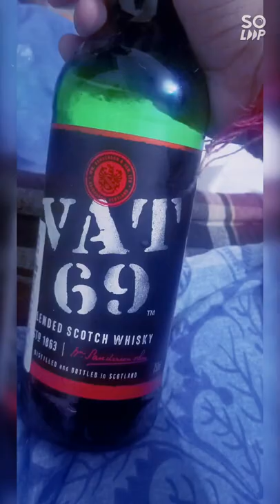vlog life, whiskey beer sena eknath india trending